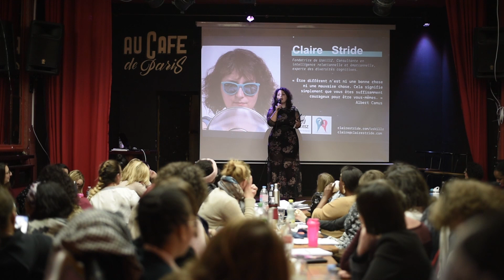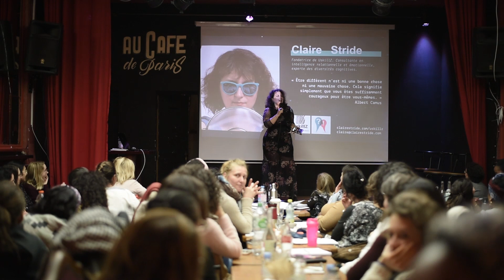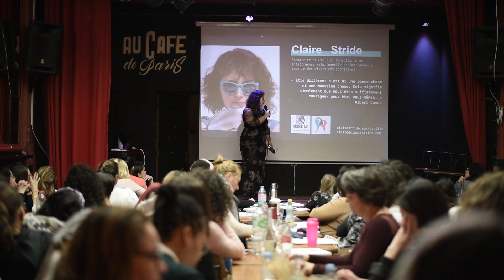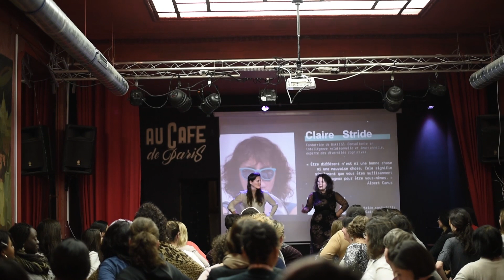She means business : mon témoignage femme et entrepreneuriat (et handicap)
Le 11 janvier 2020 avait lieu la rencontre Shemeansbusiness parrainée par le Social Builder sur les femmes et l'entrepreneuriat. Etre une femme, créer son entreprise, avoir son business, tout quitter pour recommencer sa vie et oser se mettre à son compte... C'est une façon de s'affirmer, de trouver son chemin de vie. Diane d'Esposito, consultante en création et innovation, a convié au Café de Paris une centaine de femmes pour se réaliser et se nourrir de l'expérience d'autres nanas qui ont franchi le cap de l'indépendance !

Quelques mots sur moi : Je suis Claire Stride. Je suis coach, formée en neurosciences, spécialisée sur les personnes atypiques, trop sensibles, les troubles dys, les hauts potentiels, les TSA (troubles du spectre de l'autisme) et les TDAH...et toutes les personnes qui ne rentrent pas dans les cases. Je suis l’auteure de « Pleinement Moi : hypersensible, différent et c’est cool ! » en vente sur Amazon.
► Mon livre disponible ici Hypensensible, différente et c'est cool, préface d'Alexandre Cormont

► Mon second livre disponible Version Pour Lui

► Mon second livre disponible Version Pour Elle